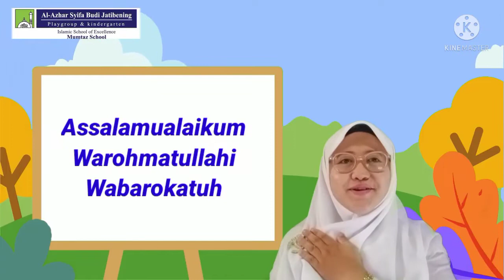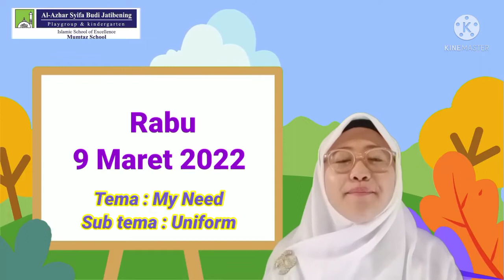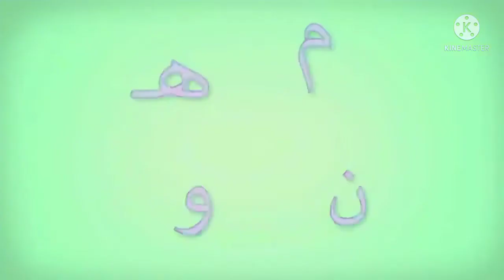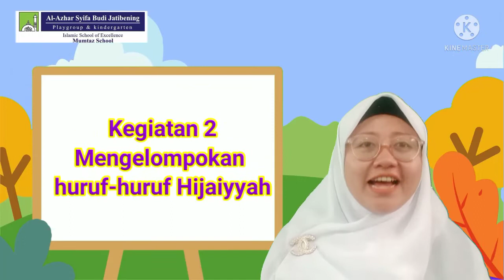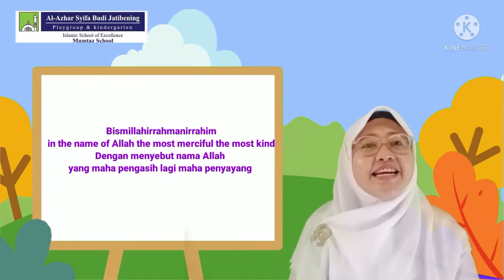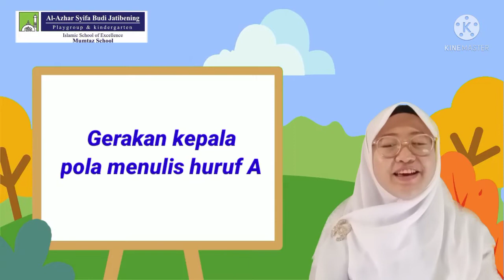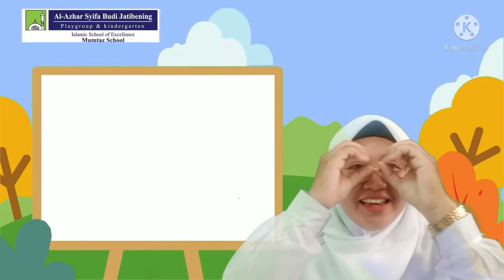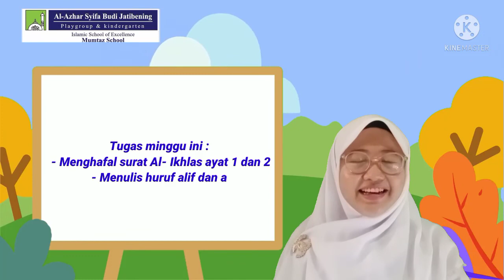Video Pembelajaran Tahsinul Qur'an TK A Al-Azhar Syifa Budi Jatibening (Ibu Chitra)